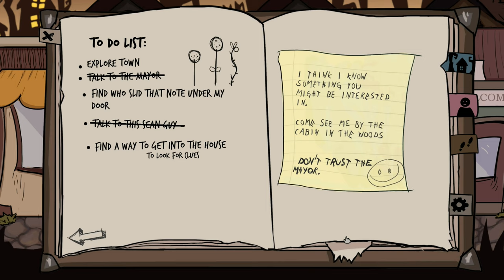Faefever Silent Gameplay No Commentary Part 1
Faefever Silent Gameplay, No Commentary.